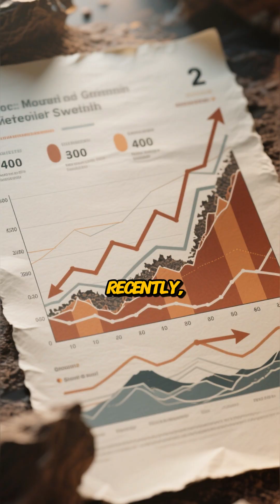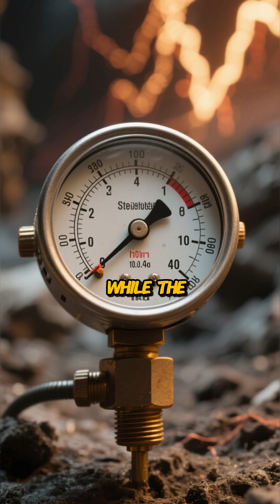Yellowstone is a Distraction. These 3 Supervolcanoes Are Waking Up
Campi Flegrei (Italy): The ground is "breathing" and stretching to its breaking point.

    Lake Toba (Indonesia): GPS data confirms magma is accumulating under the site of humanity’s near-extinction.

    Laguna del Maule (Chile): A volcano inflating at a record-breaking rate of 25 centimeters per year.

Are these the warning signs of the next global catastrophe?